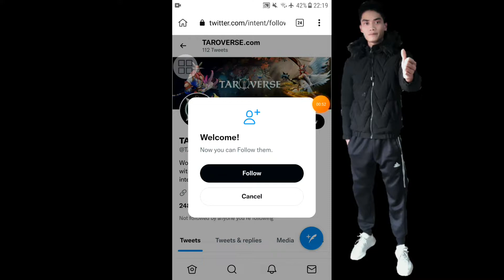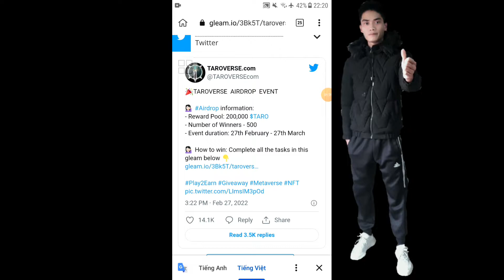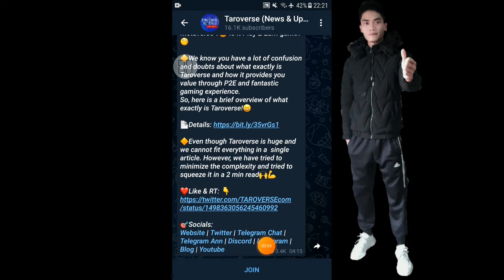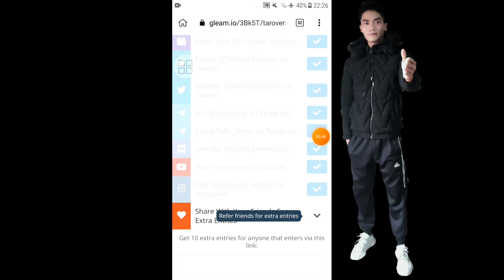Airdrop Nhận 400 $TARO Dự Án Taroverse 500 Random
Link dự án 400 $TARO

Link dự án MetaUFO $450 Ae Coopy Link Hoặc Sang Group Telegram Túc Coopy Cho Nhanh